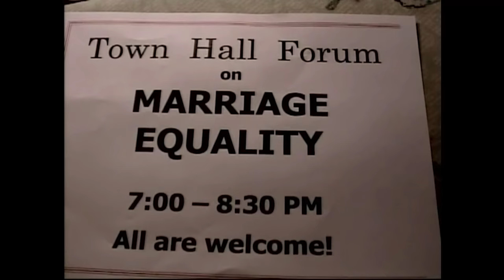"Fred and Emile" Trailer (2015)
This documentary short is a co-production of Image Theater and Breaking Branches Pictures.  With Fred Riley and Emile Dufour.  Directed, Filmed and Edited by Christian de Rezendes, Produced by Jerry Bisantz, Music by Stephen Gilbane, Production Consultant Ann Garvin.